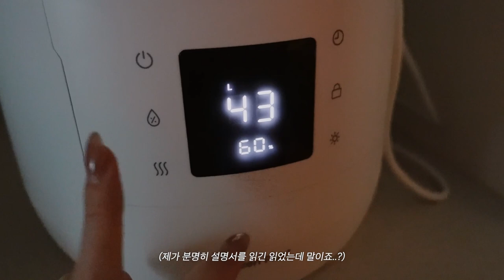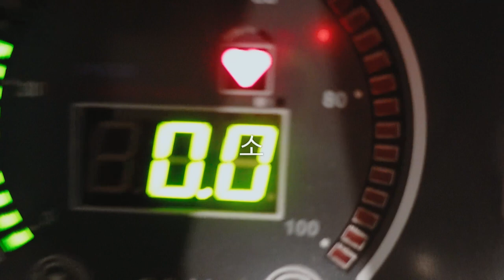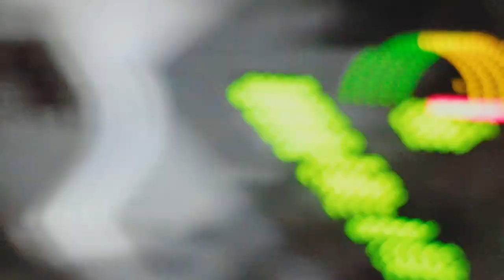[ENG] vlog🤍 컴백을 준비하는 유주의 일상(feat.유주의 새 밥통??,피부관리,오운완)